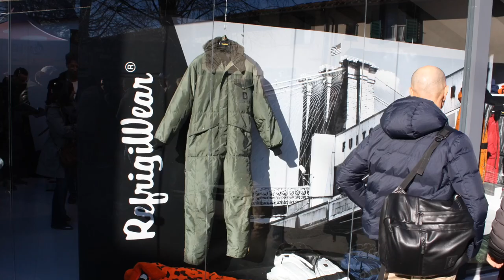"HIGHLIGHTS OF PITTI UOMO"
I am Massimo Aversa. I’m a style consultant and blog about fashion, life style and travel, or to just say in with one word: the Dolce Vita.

I love to give advice to those who need me for their fashion shopping and their free time in Florence.

Thru my blog and social media networks, I enjoy sharing the passion of my work.

Who’s Mr. Grey?

Mr. Grey is the spirit who lives in me and helps my customers on their research and choice of the best suit, a style, a way of being.

I hope you will read my posts and leave you now with what I always wish to my readers:

Good life from your Mr. Grey